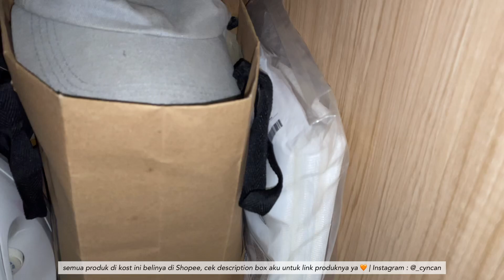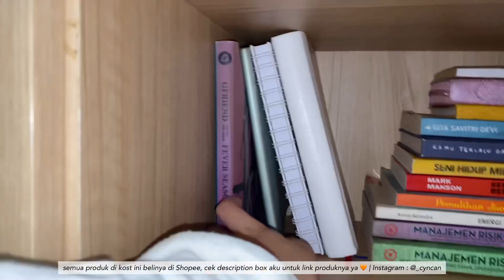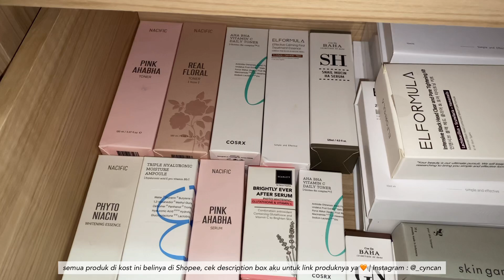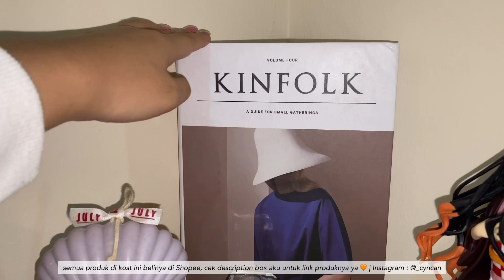KOST AESTHETIC ALA STUDIO APARTMENT! Room Tour Indonesia + Shopee Finds | Cyn can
I never thought this video was already my 3rd Room Tour!
Thank you for all of you guys who have followed me and always supported me, i hope your kindness will be rewarded many times over, aamiin.

All the product in this video, of course i bought them at Shopee: